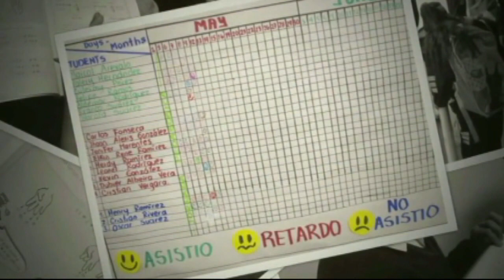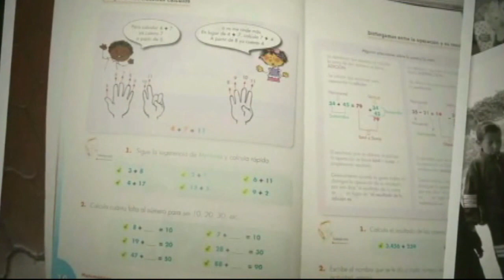SIBATE TODOS A APRENDER CTv 18 2014